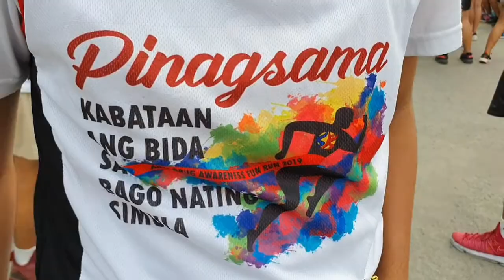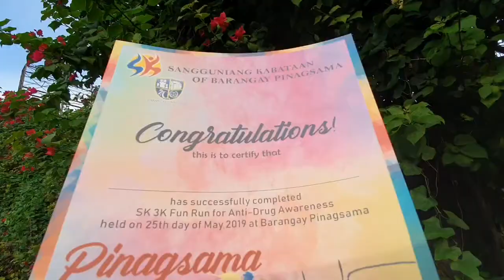S10 Plus Videography | SK Pinagsama Color Fun Run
All shots taken handheld with s10 Plus